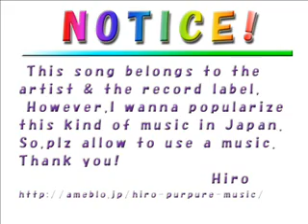Parachute - She Is Love